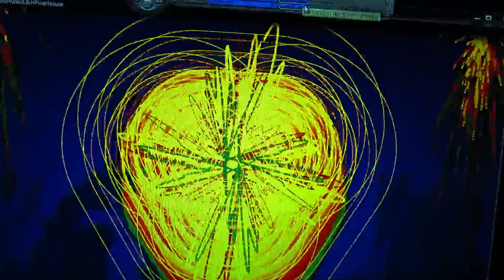440 "beau hunks leroy sheild/lil rascals sdtrck music"